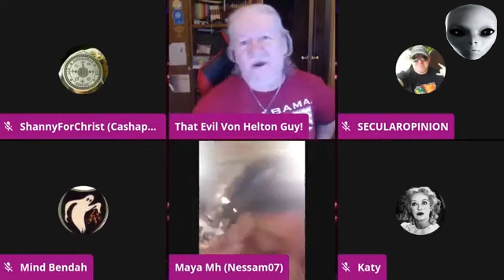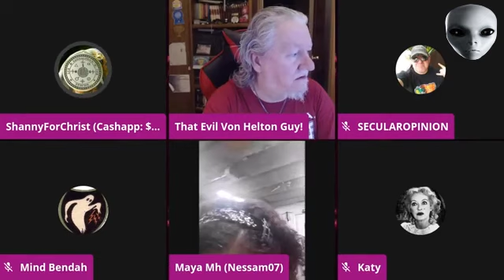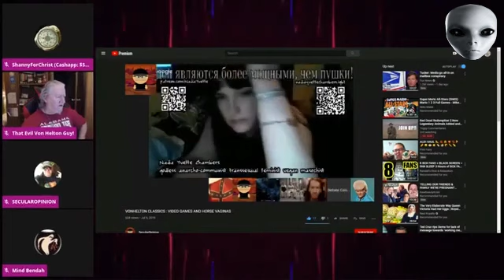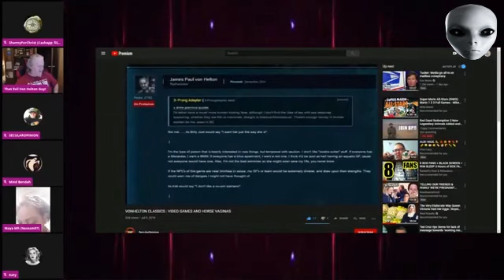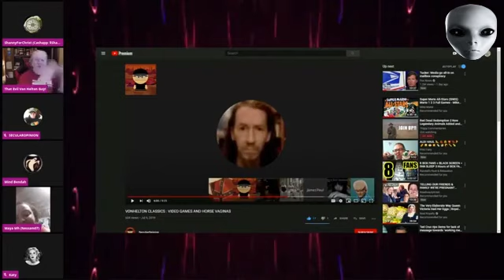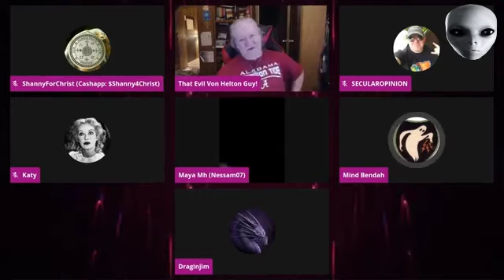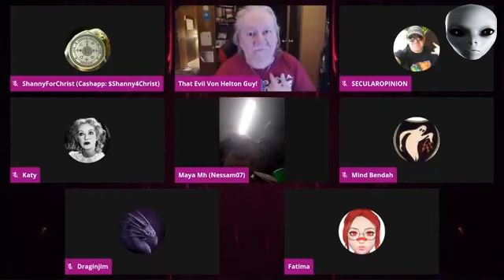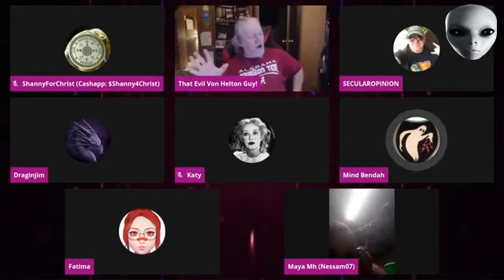Vons Shanny hangout Part 3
The last part of the trilogy!